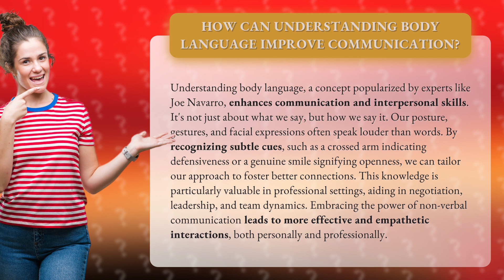How Can Understanding Body Language Improve Communication?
Unlocking the Power of Body Language for Better Communication • Power of Body Language • Discover how understanding body language can revolutionize your communication skills. Learn to decode subtle cues and gestures to foster better connections and enhance professional relationships.